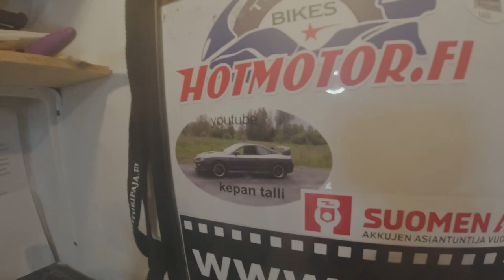Keijo Avaa Saadun Kirjeen....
moikka keijo sai kirjeen suomen akuilta jyväskylän toimipisteestä  alla linkki sivuille...

keijon fanituotteet löytyy...

ja phonentin varkkokaupasta koodilla Tubekeijo saa puhelimista -10€ muut tuotteet-10%  ja linkki alla 👍👍👍